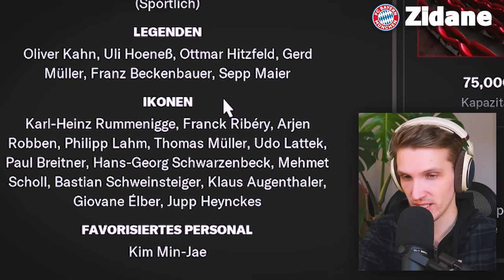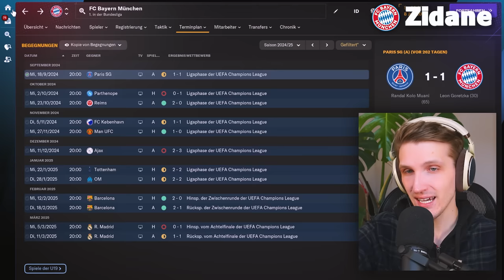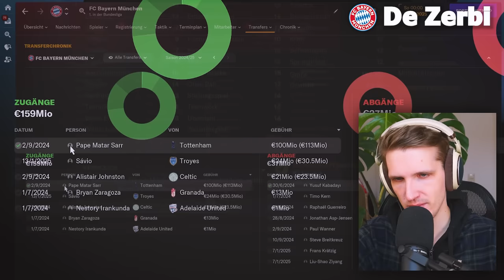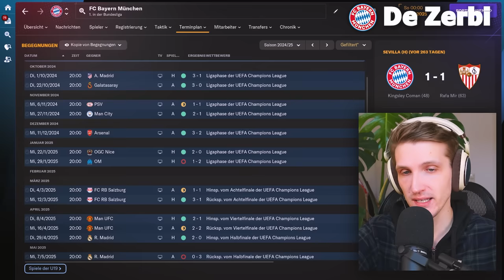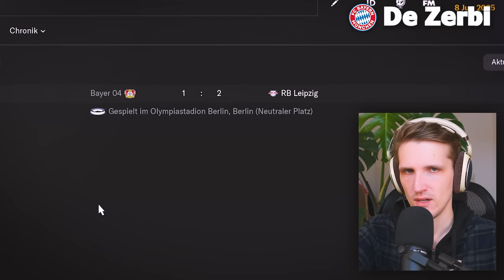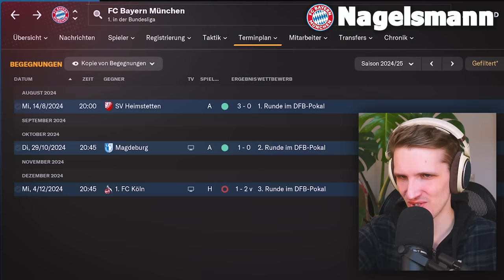Ich simuliere drei Trainer-Kandidaten bei Bayern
Ich lasse den FM24 vier potentielle Trainerkandidaten für den FC Bayern simulieren.

Bei den mit  * gekennzeichneten Links handelt es sich um Werbung.